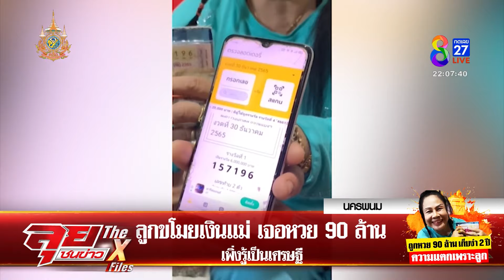ลูกขโมยเงินแม่ ผงะเจอหวย 90 ล้าน เพิ่งรู้เป็นเศรษฐี | ลุยชนข่าว | 25 มิ.ย. 67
ลูกขโมยเงินแม่ ผงะเจอหวย 90 ล้าน เพิ่งรู้เป็นเศรษฐี